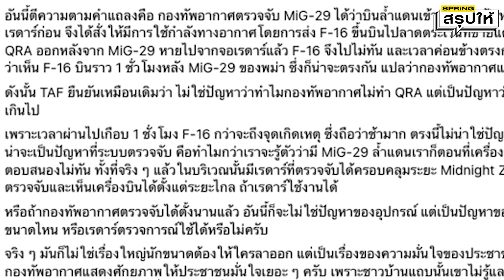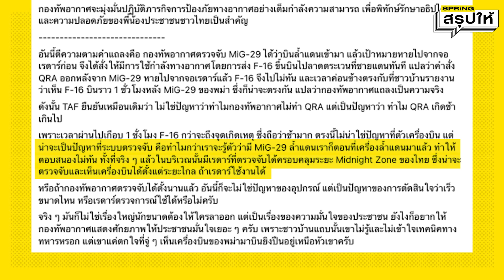เครื่องบินรบเมียนมาบินเข้าไทย! "บิ๊กตู่" แจงเมียนมาขอโทษแล้ว วอนอย่าทำเรื่องใหญ่ | SPRiNGสรุปให้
จากกรณี เครื่องบินรบเมียนมา MiG-29 บินเข้าไทย กองทัพอากาศว่ายังไง? เมื่อถูกมองว่าตอบโต้ช้า หลังเกิดเหตุเครื่องบินรบเมียนมา บินรุกล้ำข้ามน่านฟ้าไทย 30 มิ.ย. งานนี้ พลเอกประยุทธ์ เผยเคลียร์แล้ว เมียนมาขอโทษ ไม่ตั้งใจ ย้ำกำลังเราพอดูแลอธิปไตยของประเทศ วอนอย่าทำเรื่องใหญ่ ให้เป็นเรื่องใหญ่กว่า!